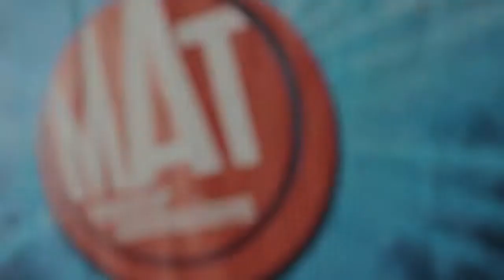MAT - Harlem Shake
ON WEB